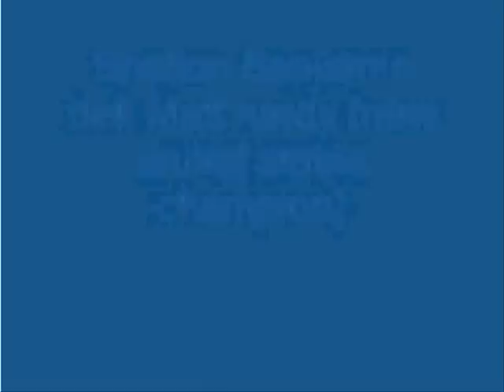wwwe the great american bash 2008